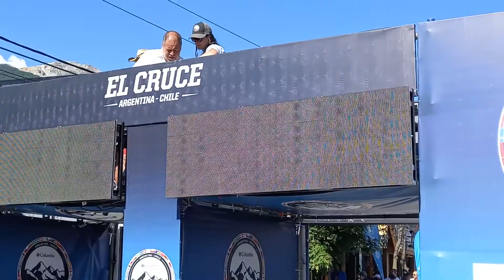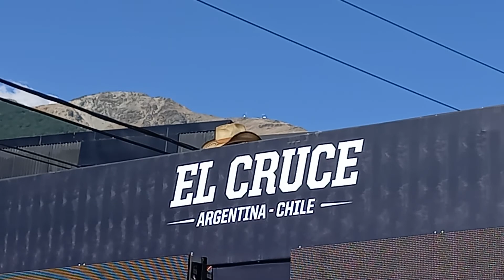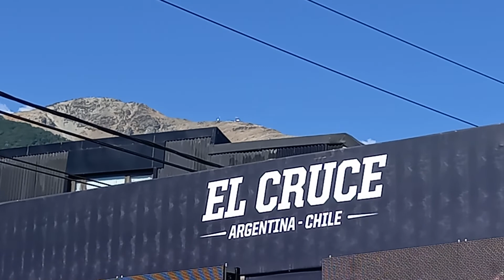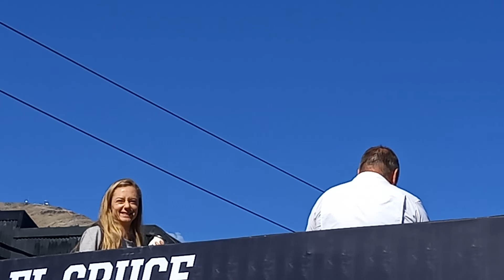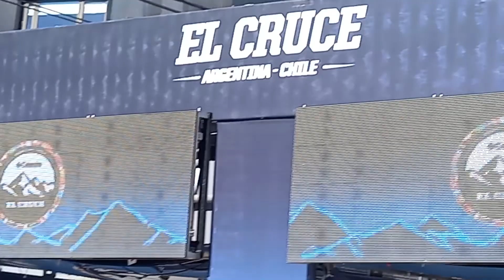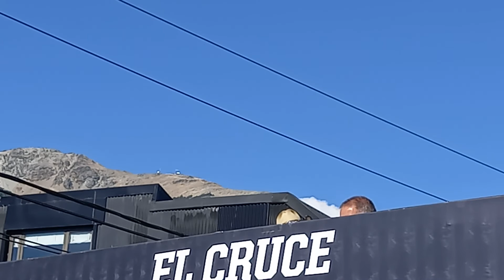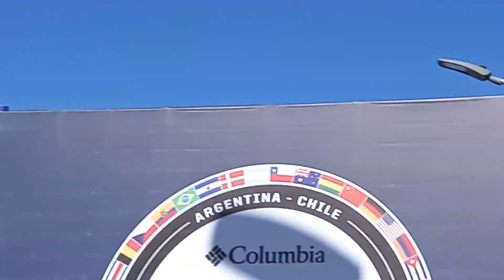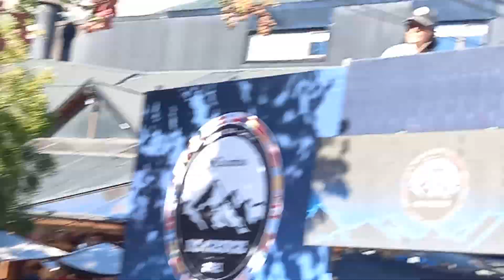EL CRUCE COLUMBIA 2021 VILLA LA ANGOSTURA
PODIO DE PREMIOS POR CATEGORIAS, 4 DE DICIEMBRE, GRUPO 1